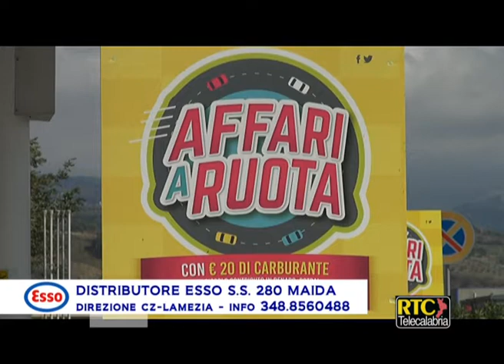Distributore Esso strada statale 280 Maida RTC TELECALABRIA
Direzione Catanzaro-Lamezia Terme - info 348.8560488